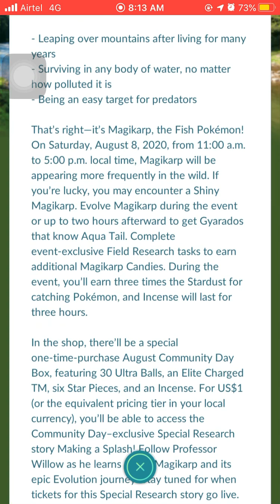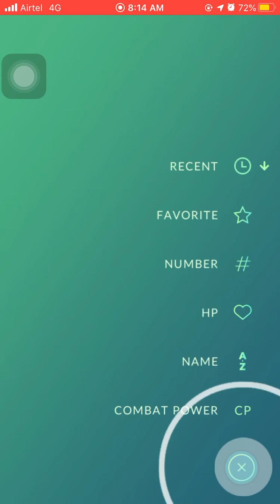Community Day tickets GIVEAWAY|| shiny MAGIKARP|| Pokemon Go (Hindi)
Hello everyone
Next community day
Upcoming community day
Magikarp community day
How to catch Magikarp
How to get shiny Pokemon?